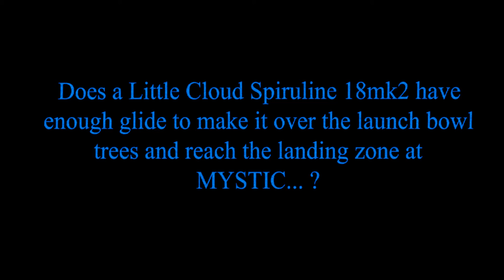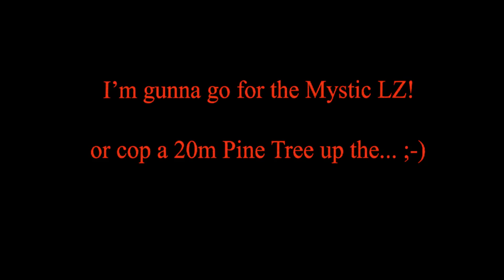Can you fly a Little Cloud Spiruline 18 off Mystic (Bright, Victoria, Australia)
Location : Mystic, Bright, Victoria, Australia
Date : 7th November
Song : Good Times (Ray Chales) Remix by Opiuo
Filmed: Go Pro Hero 3 and Matty on my Sony HD

Me on the Little Cloud... I finally after 5 days considering whether I would make the distance... worked up the courage to launch the SpeedWing from Mystic. I did the math, asked second opinions and finally gave it a go...

I was quite nervous about clearing the first tree line, then nervous about reaching the LZ but in the end made it fairly easily. What a great Wing!

An awesome day to finish the SkyHigh NTVO paragliding Event in Bright with friends. Aden, Olivier, Rob, Nadege, Sabastian and Matty. (Tristen was watching from Camp ;-)

We all Hiked up Mystic from Camp (35mins) then launched from Mystic...

You can check out Olivier and Nadege who are riding around the world! on their 8 year Journey

Thanks to Aden for launching early to keep an eye on which tree i might land in. ;-)

You need to be a member of the NEVHGC to fly Mystic. Worth every cent :-)